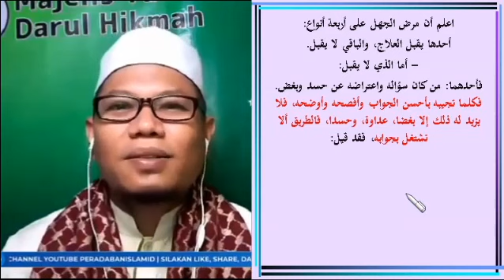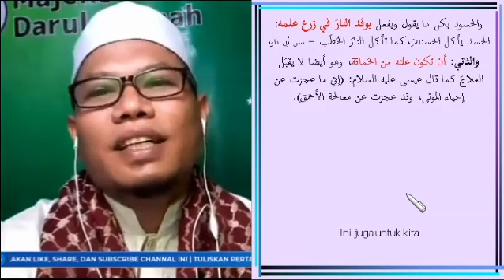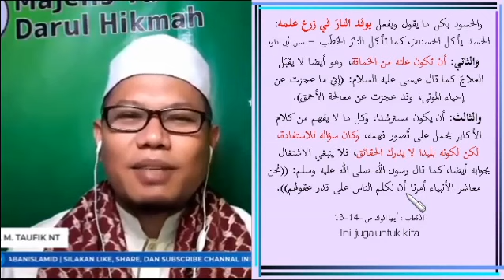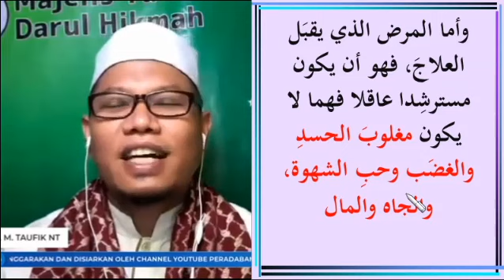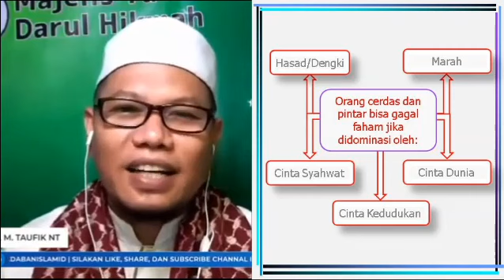16b. Imam Al-Ghazali: Tiga Penyakit Bodoh Yg Tak Harapan Sembuh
*Imam Al-Ghazali: Tiga Penyakit Bodoh Yg Tak Harapan Sembuh*

Jika kena penyakit ini,  penjelasan paling baik, paling fasih, dan paling jelas sekalipun, tidak akan berguna. Perlu difahami bahwa bukan hanya 'mereka' yang bisa terpapar penyakit ini, namun tidak menutup kemungkinan diri 'kita' juga.

وَكَمْ مِنْ عَائِبٍ قَوْلاً صَحِيْحًا # وَآفَتُهُ مِنَ الفَهْمِ السَقِيْمِ
Berapa banyak orang mencela perkataan yang benar, # penyebabnya adalah karena salah memahaminya.
Hendaknya kita tidak terburu-buru mengomentari sebuah urusan sebelum berusaha memahami duduk perkaranya dengan baik.